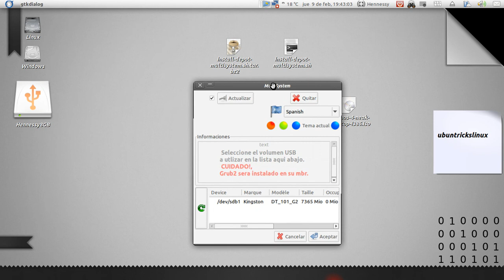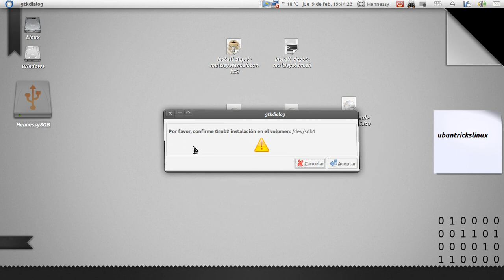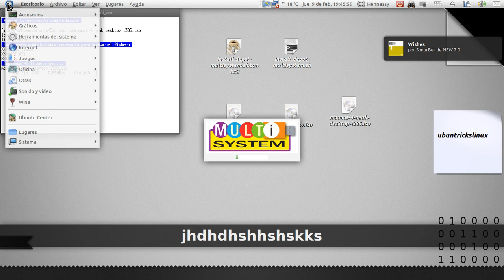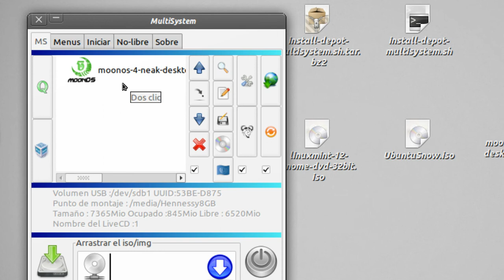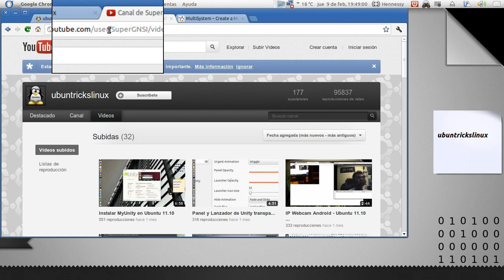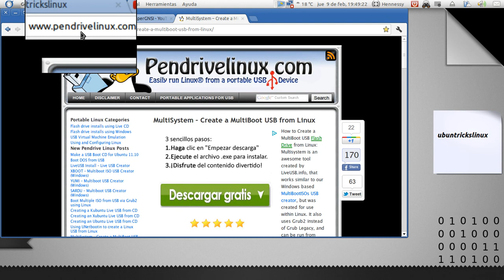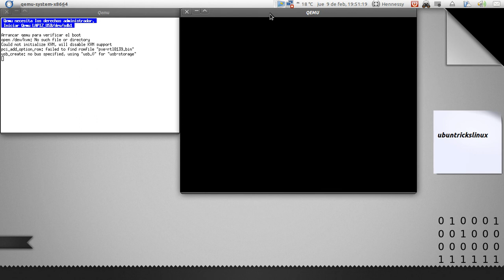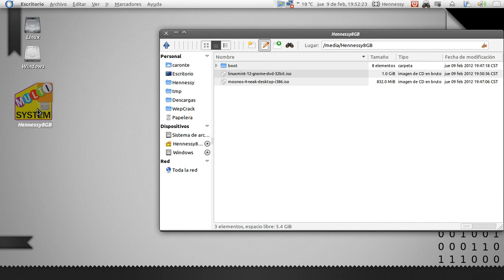Multisystem en Ubuntu (USB Booteable multi distribuciones)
Multisystem. USB booteable multi distribuciones, para instalar o probar (Live USB) una o más distribuciones Linux en un mismo USB.

Saludos!!!